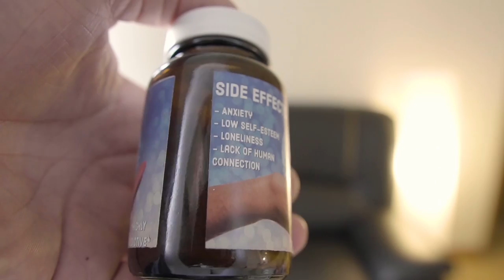INFLUENCERS TRY SOCIAL MEDIA PILL (halloween short film) - 099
This video is a BTS of a short halloween film I directed targeting the negative effects of social media. If you haven't watched the short film you can watch it

FOLLOW ME

Song 1
Lege - maverick